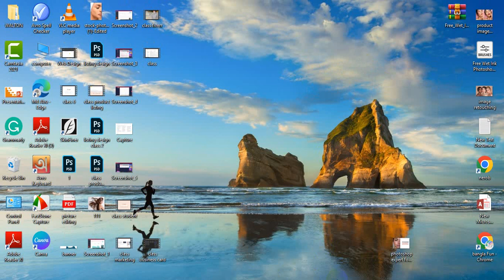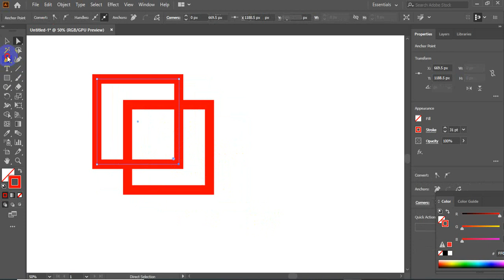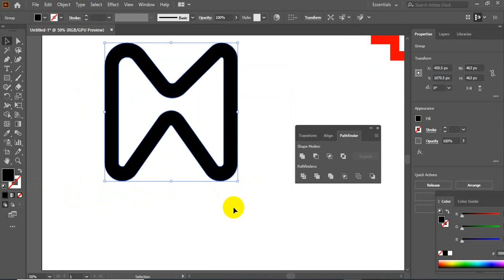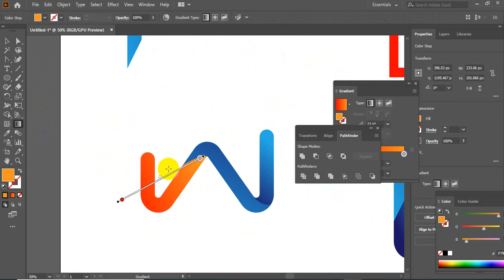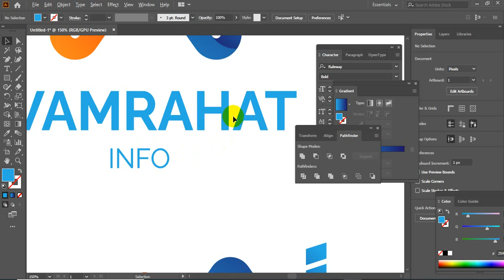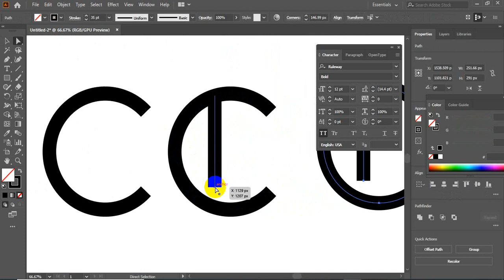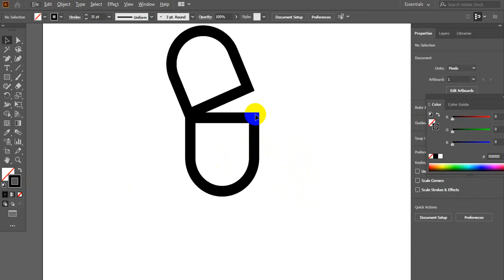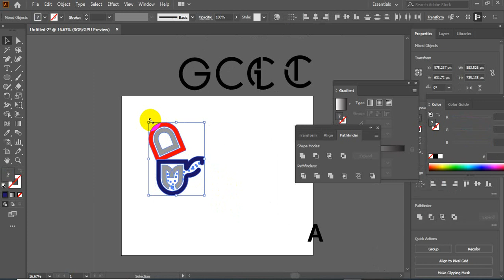লোগো ডিজাইনের ফুল ক্লাস | লোগো ডিজাইন করে লক্ষ টাকা আয় | how to become a good logo designer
এ ট্রিক্স গুলো হয়তো অনেকেই জানেনা একদম নতুন ভাবে আলোচনা করা হয়েছে

এ ট্রিক্স গুলো হয়তো অনেকেই জানেনা, একদম নতুন ভাবে আলোচনা করা হয়েছে, নতুন আঙ্গিকে সাজানো লোগো ডিজাইনের প্রথম ক্লাস এবং কিছু ট্রিকস
এই ভিডিওটি দেখে আপনি বেসিক ধারণা নিতে পারবেন
ক্লাসটা শুধু আমাদের বেসিক ছিল তাহলে অ্যাডভান্স ক্লাসটা কি হতে পারে আপনারা অবশ্যই ফুল ভিডিওটি দেখলেই বুঝতে পারবেন
 কিভাবে আপনি আপনার লোগো ডিজাইন করবেন এবং কোন থিংকিং এ করবেন  এ বিষয়গুলো নিয়ে আলোচনা করেছি

Here we have discussed the basics of logo design, how you should design your logo and what thinking to do.

আশা করি, ফ্রিল্যান্সিং এ আগ্রহী সকলের (বিশেষত নতুন ফ্রিল্যান্সার নারী/পুরুষ) এই টিপস গুলো কাজে লাগবে। সাহস করে নিজের যোগ্যতার ওপর বিশ্বাস রেখে কাজে নেমে পড়ুন। সফলতা আপনার অপেক্ষায়। নতুন ফ্রিল্যান্সারদের জন্য রইল শুভকামনা।
যোগাযোগ-ঃ-
ফ্রিল্যান্সিং আইটি
কাজির মোড়-নওগাঁ ।
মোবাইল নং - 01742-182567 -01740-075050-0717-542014